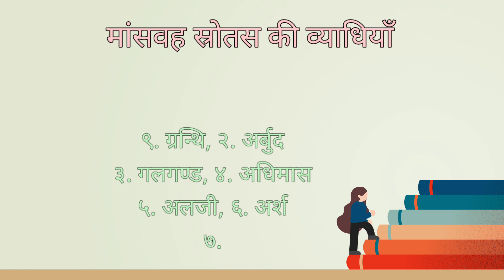मांसवह स्रोतस | mansvah Srotas | ROG NIDAN EVAM VIKRITI VIGYAAN